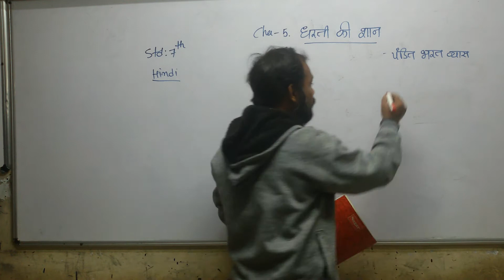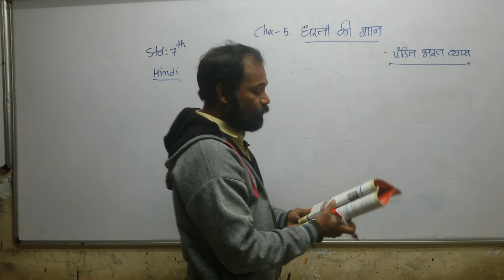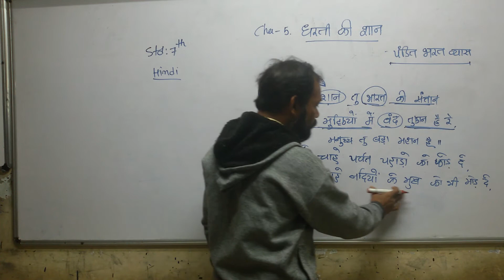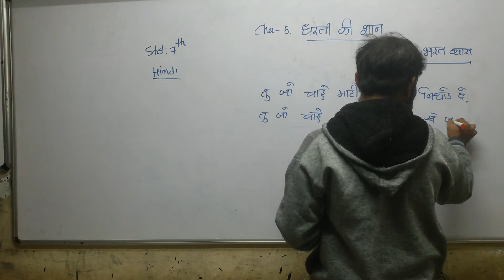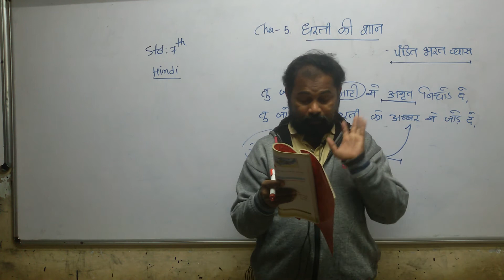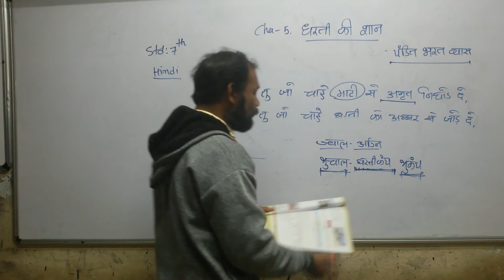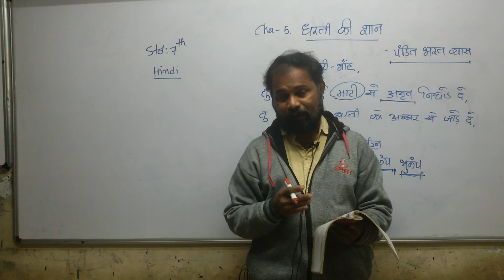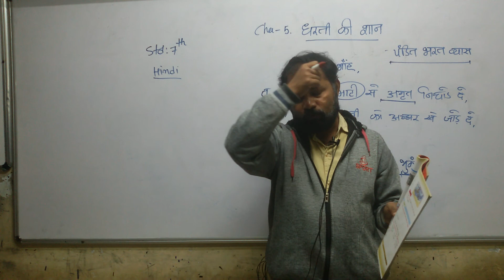Std 7 Eng med hindi ch 5